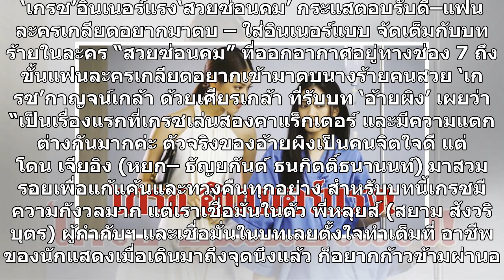‘เกรซ’อินเนอร์แรง‘สวยซ่อนคม’ กระแสตอบรับดี-แฟนละครเกลียดอยากมาตบ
‘เกรซ’อินเนอร์แรง‘สวยซ่อนคม’ กระแสตอบรับดี–แฟนละครเกลียดอยากมาตบ – ใส่อินเนอร์แบบ จัดเต็มกับบทร้ายในละคร “สวยซ่อนคม” ที่ออกอากาศอยู่ทางช่อง 7 ถึงขั้นแฟนละครเกลียดอยากเข้ามาตบนางร้ายคนสวย ‘เกรซ’กาญจน์เกล้า ด้วยเศียรเกล้า ที่รับบท ‘อ้ายผิง’ เผยว่า “เป็นเรื่องแรกที่เกรซเล่นสองคาแร็กเตอร์ และมีความแตกต่...
#‘เกรซอินเนอร์แรง‘สวยซ่อนคม